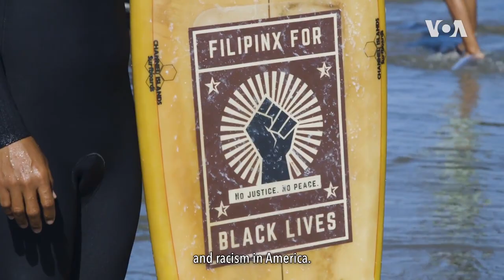Black Girls Surf | VOA Connect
Learn how the young team members of Black Girls Surf are bringing diversity to the sport, while spreading awareness of racial justice and promoting inner peace.